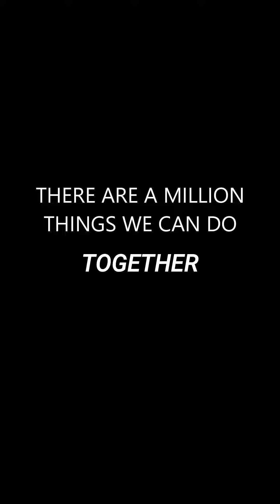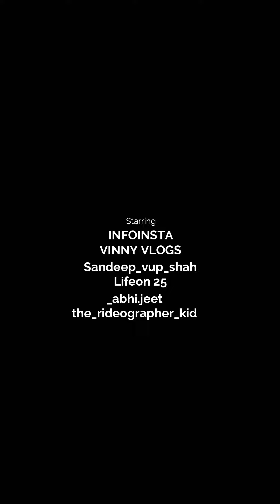DHR Gloves Challenge|| Lifeon 25